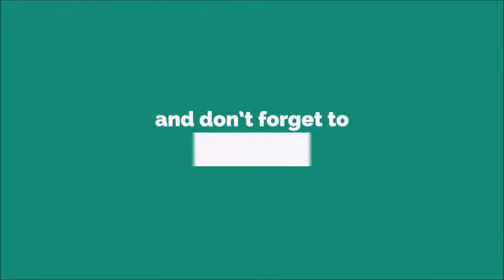Run Ringtone [With Free Download Link]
Run is a 2020 American psychological thriller film directed by Aneesh Chaganty and written by Chaganty and Sev Ohanian. The film stars Kiera Allen as Chloe Sherman, a disabled homeschooled teenager who begins to suspect that her mother Diane (Sarah Paulson) is keeping a dark secret about her upbringing.

The film was announced in June 2018, with Paulson being cast that October and Allen that December. Principal photography also occurred in that time frame, with filming primarily taking place on location in Winnipeg, Manitoba.

Run was released on November 20, 2020, by Hulu, theatrically in other territories by Lionsgate, and was released internationally on April 2, 2021, by Netflix. The film received generally positive reviews. It became Hulu's most successful original film upon its release.Chloe asks her mother to take her to the movies. During the film, while pretending to go to the bathroom, she rushes to the pharmacy across the street. The pharmacist refuses to tell her what the medication is at first, but Chloe eventually tricks her into revealing that it is a relaxant called Ridocaine, which is only approved for dogs. When Chloe asks what would happen if a human took the medication, the pharmacist informs her that it could numb one's legs. Chloe begins to hyperventilate when Diane suddenly runs in. She discreetly sedates her daughter and takes her home.

Chloe wakes up in bed and finds her door locked and chained while Diane is out running an errand. Realizing that she has the house to herself, Chloe drags herself onto the roof, eventually making her way to her mother's bedroom and breaking the window with a soldering iron and some water. She begins to have an asthma attack and only barely manages to crawl to her room and retrieve her inhaler. She tries to use her automated wheelchair ramp to go downstairs, but finds that Diane has cut the power cord. Chloe is forced to throw her wheelchair down the stairs and accidentally falls, sustaining minor injuries but also discovering that she can move one of her toes.

On the road, she sees the mail truck and rushes to stop it. She explains her situation to the postal worker, who agrees to help. However, Diane then drives past, spotting Chloe's wheelchair and stopping. The driver tells Diane he can't let her take Chloe, and Chloe tells the mailman she wants to go to the police. However, while he is closing up the van to take Chloe to the police station, Diane stabs him with a sedative syringe. Chloe blacks out, and when she awakes, she is in the basement of her house, with her wheelchair chained to a steel pole.

In the basement, she discovers all of her college acceptance letters, childhood photos, a death certificate for a girl named Chloe who died two hours after her birth, and an article about a couple who had their baby stolen from the same hospital. She finds a picture of herself as a toddler, walking. When Diane enters, Chloe accuses her of deliberately making her sick and demands the truth. Diane insists everything she ever did was to help and protect Chloe, while filling a syringe with paint thinner, saying it will make her forget. Chloe crawls away and locks herself in a closet. Afraid, but realizing that Diane won't let her die, Chloe swallows the contents of a bottle of organophosphate, forcing Diane to rush her to a hospital.

Chloe wakes up in a hospital bed, intubated and barely able to move. Diane insists that her “daughter” be discharged, but the doctors refuse until Chloe has been evaluated by a mental health professional. Chloe signals to a nurse, who brings her a crayon and paper. While Chloe is attempting to write "MOM" on the paper, a code blue is called and the nurse rushes out. Diane sneaks in and ties Chloe to a wheelchair to escape; the nurse finds the bed empty and alerts hospital security. A panicking Diane pulls out a gun and tries to find an exit, but Chloe is able to move her foot and hold the chair in place so Diane can't move her. Diane begs her “daughter” to come home with her, but Chloe defiantly replies that she doesn't need her any longer. Diane is shot in the arm by security guards, causing her to fall down the stairs.

Seven years later, an adult Chloe goes to a correctional facility; although she still relies on her wheelchair, she is now able to walk short distances with the use of a cane. She visits someone in the infirmary ward, and begins talking about her wonderful husband, children, and job. The screen pans to Diane, now sick and confined to a bed due to her injuries. Chloe takes out three plastic-wrapped Ridocaine pills she hid under her tongue, and tells Diane that she still loves her before asking her to open her mouth wide.